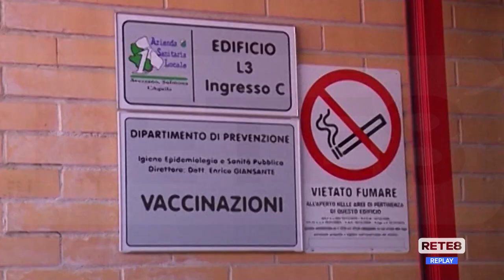L’Aquila - Influenza: aumentano le vaccinazioni